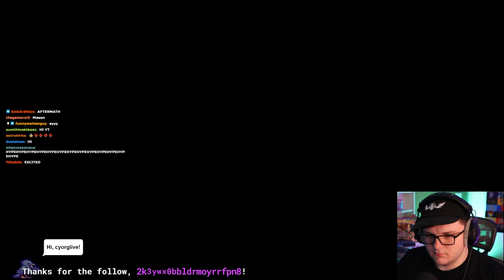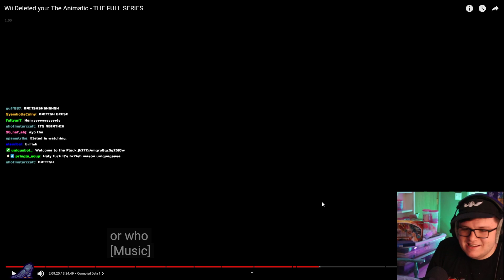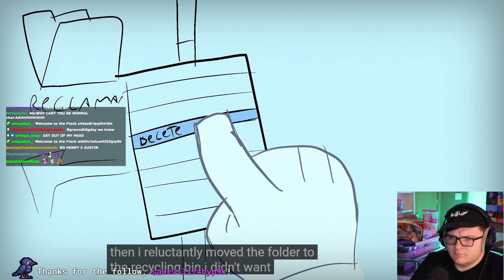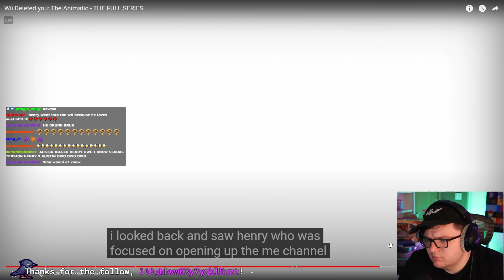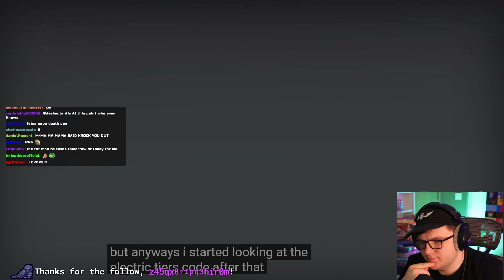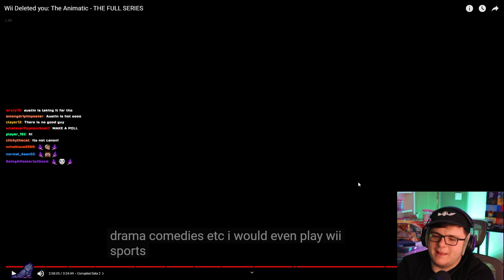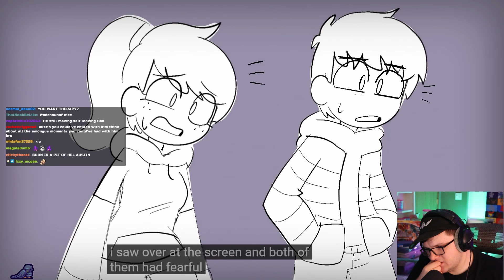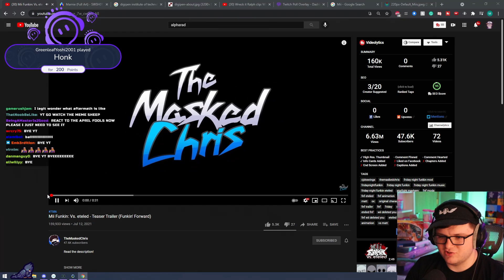The Corrupted Mii - Wii Deleted You Reaction Part 3 - Corrupted Data (TERRIFYING)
We react to Corrupted Data, the first part of the Wii Deleted You Series.

Eteled is a creepypasta character from the series, Wii Deleted You, by @IceyPie This series was later animated by   @TheMaskedChris     and more recently, is about to become a Friday Night Funkin' Mod with the help of both creators! In this video, we sit back and enjoy the series as a part of Movie Night with Mason! We move on from part 1 and into Sam's Story!

Mason M.